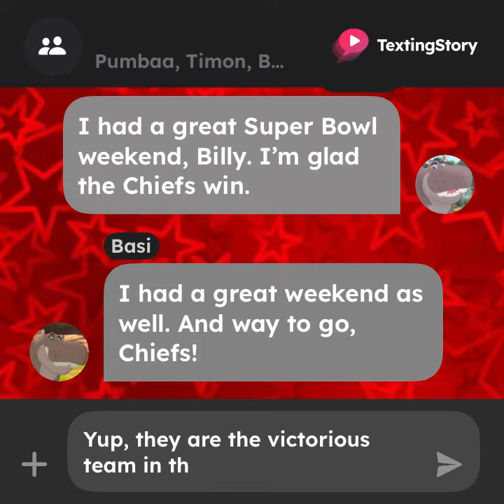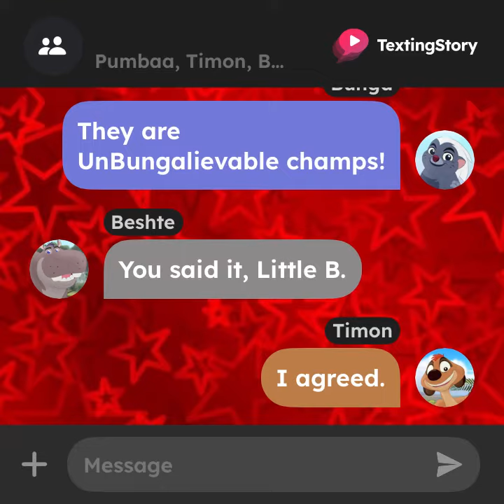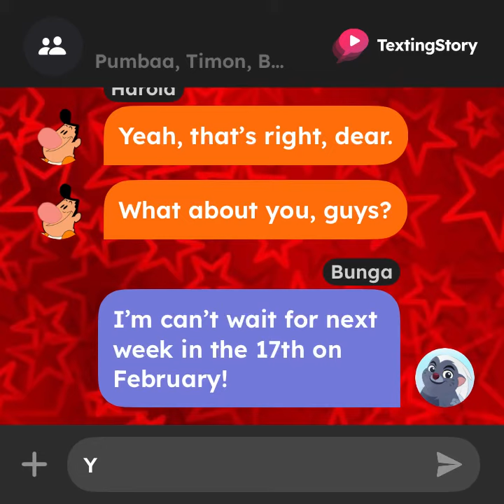Billy, Gladys, Harold, Beshte, Basi and Friends' Texting Story: Super Bowl Weekend is over